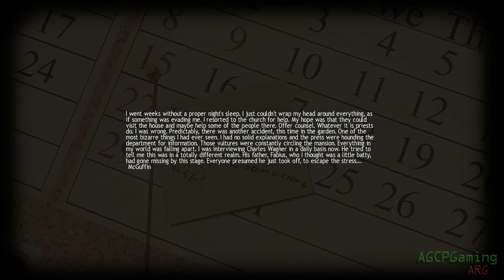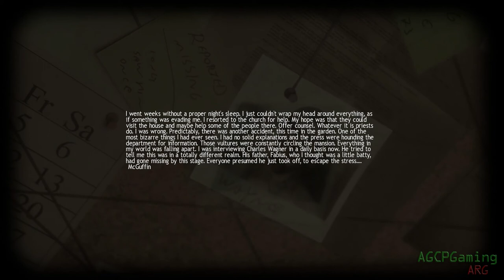Lucius - Episode 9: Antonio [Grass is Always Red On This Side]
What do you get when a puzzle game and Final Destination make sweet, sweet love? Lucius, the game where you play the devils 6 year old son and kill everyone.